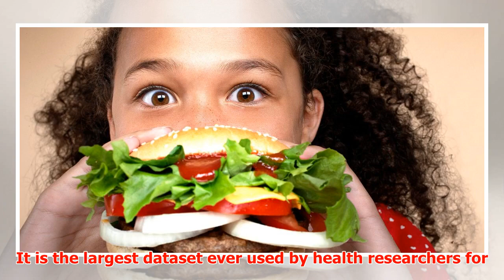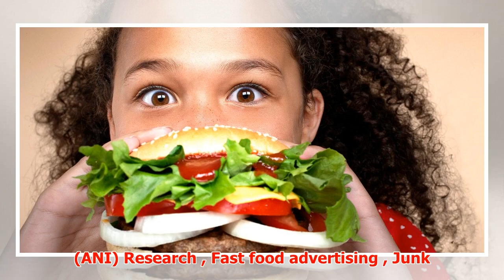Junk food ads are targetting your kids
► South Australia [Australia], Apr. 18 (ANI): The growing awareness of the effects of junk food is slo...